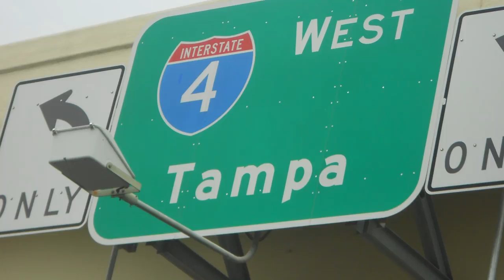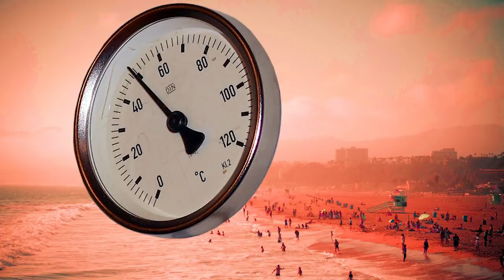Don't Move To Tampa, Florida. Top 10 reasons NOT to move to Tampa, Florida. Wear sunscreen.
Top 10 reasons NOT to move to Tampa, Florida. Wear sunscreen.
I know I harp about sunscreen and sun damage, it's only because I care. Really I do care. Tampa is a great city, it just has some problems like everyplace else.

Amlactin did not pay me.

Mailing Address:   World According to Briggs
                                 20449 SW Tualatin Valley Hwy

Travel essentials:
Sling Bag
Do you want to make videos as I do on this channel? This is all you need:
DJI Iphone Mobil 2
Sound Cage
Editing Software
Shuttle Controller
Pop filter